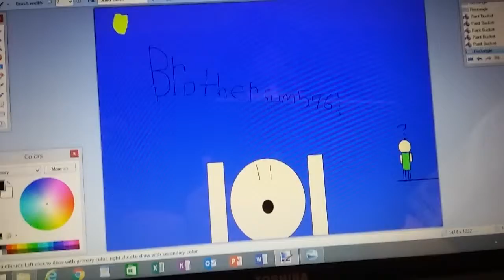Welcome to my channel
What I said:HI! There my name is brothersum 596 !

Edit:Thank you guys for 50 views!!